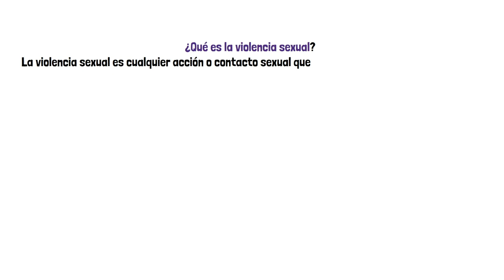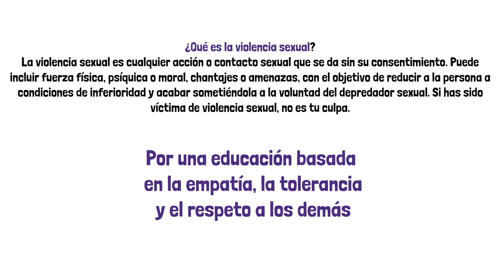Violencia sexual. Programa EMPATIC. Blue Beehive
Este vídeo explica qué es la violencia sexual hacia las mujeres. Se trata de uno de los 8 vídeos que explican los diferentes tipos de violencia. Este vídeo es parte de un programa de sensibilización y educación de jóvenes titulado “EMPATIC - Programa para educar en la empatía e igualdad en entornos digitales”, cuyo objetivo es la prevención y erradicación de la violencia de género, actuando especialmente en los entornos digitales y en jóvenes. El programa EMPATIC está desarrollado la Associació Educativa i Cultural Blue Beehive de Ibi (Alicante, España) y ha sido subvencionado por el Ayuntamiento de Ibi. Visita nuestra web y accede a más materiales educativos